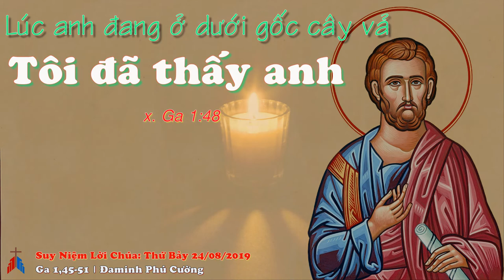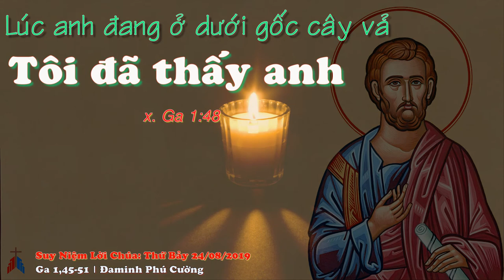Suy Niệm Lời Chúa : Thứ Bảy, 24/08/2019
chúa giêsu: lễ kính thánh bartôlômêô tông đồ chúa biết chúng ta